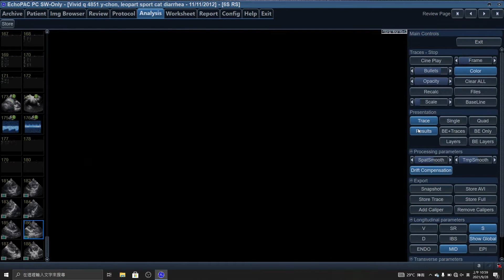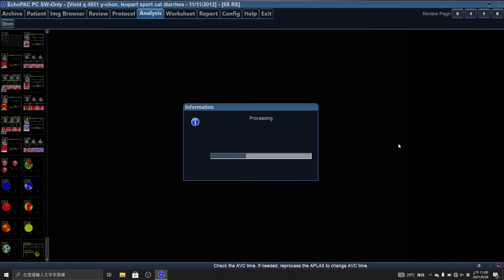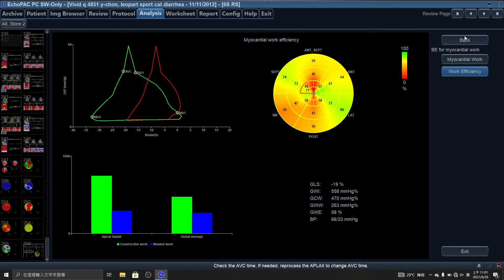4851 RV2DS PSS MWQI, RIGHT VENTRICLE MYOCARDIAL WORK INDEX , LEORPART SPORT CAT , VOMITUS .8YSO